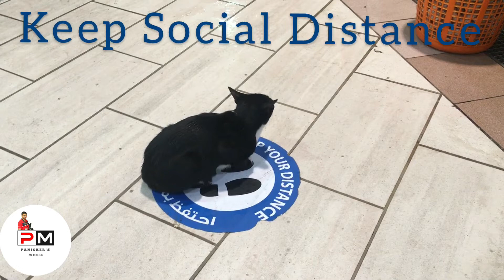Social Distance | Fish Market Kuwait